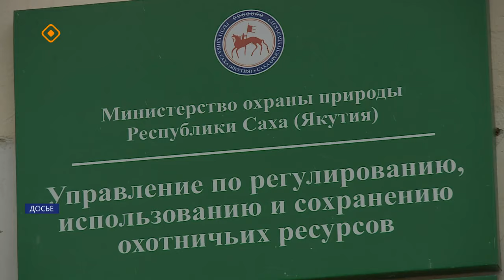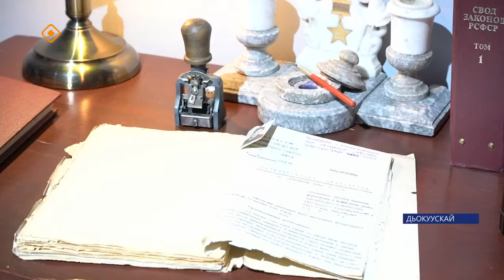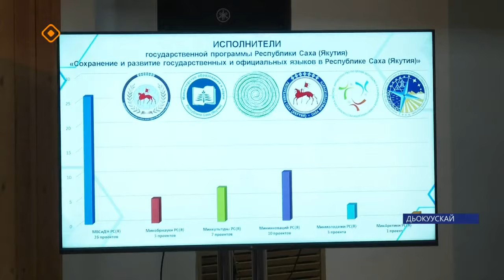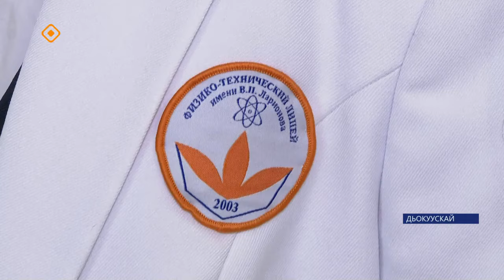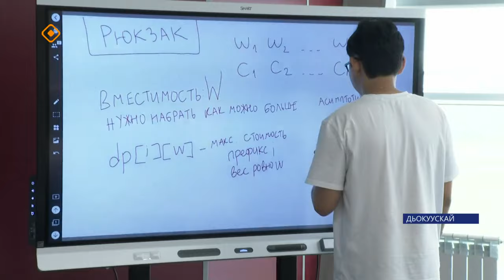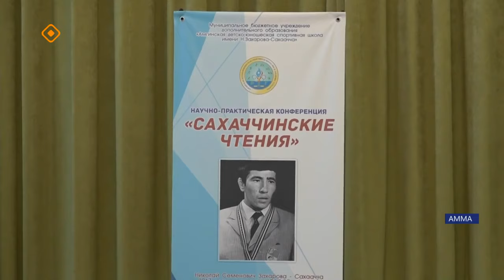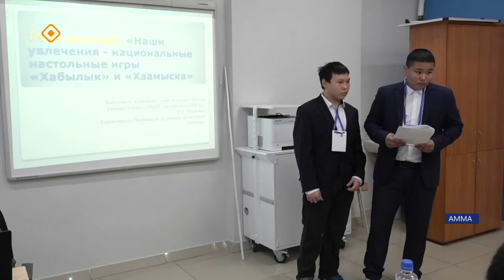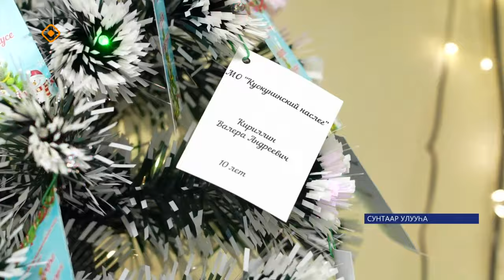«Саха сирэ» информационнай биэрии. Ахсынньы 20 күнэ 20:30